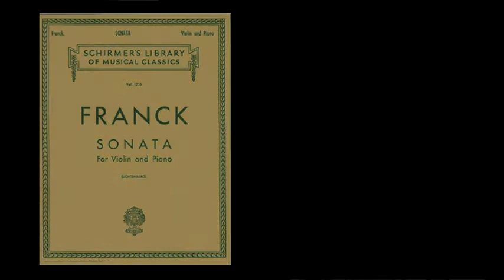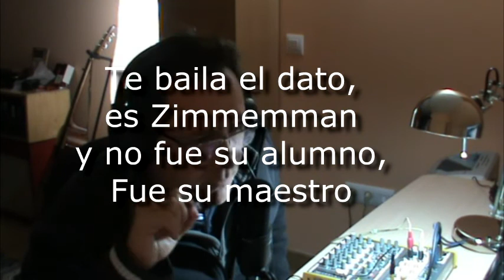M'allegro de Verte (ma non troppo). César Franck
Segunda entrega del Podcast sobre Música Clásica que también estoy registrando en video.
Intentando corregir los errores de producción anteriores, se van cometiendo otros nuevos.
La idea es que resulte divertido y que,  aunque quizás repela a los aficionados mas integristas, los que lo son menos lleguen a conocer de este modo aquellos autores cuya música no se programa asiduamente en las emisiones más formales de la radio "como dios manda". Tampoco vamos a hacer un "Salsa Rosa" ni un "sálvame" de los músicos clásicos, pero algún dato escabroso también daremos, jejejeje.
Bienvenidas las sugerencias y las críticas constructivas.